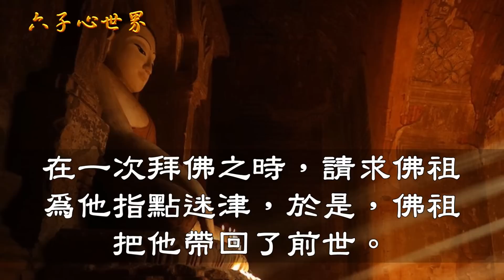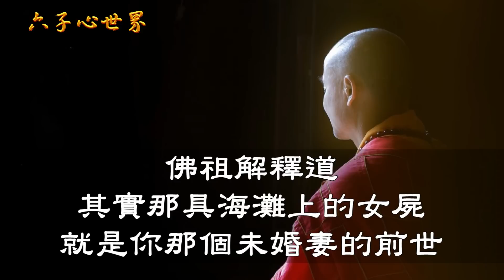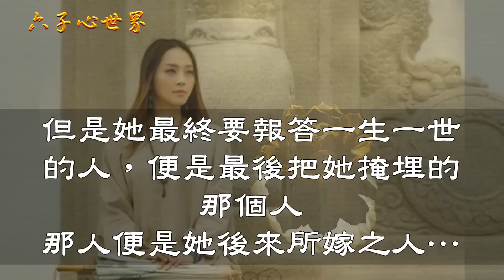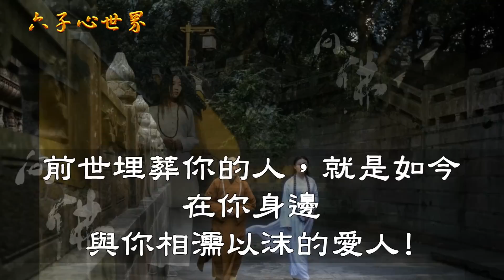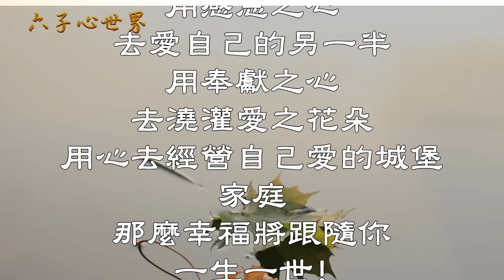佛曰：「今生你嫁的人，是前世葬你的人。」誰是前世埋葬我的那個人？！